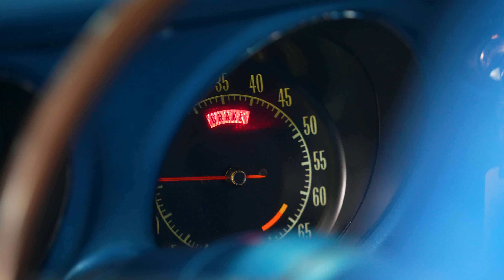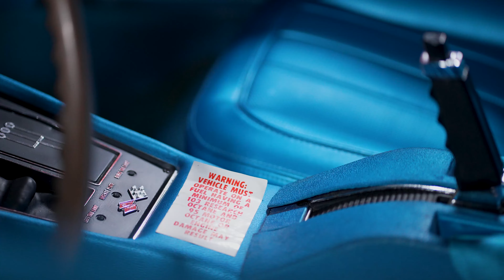1969 Corvette // VFKC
A true one-of-a-kind classic Corvette. Also a one of kind shooting experience and venue. On this one I actually flew my drone right under, to get the shot of the undercarriage.